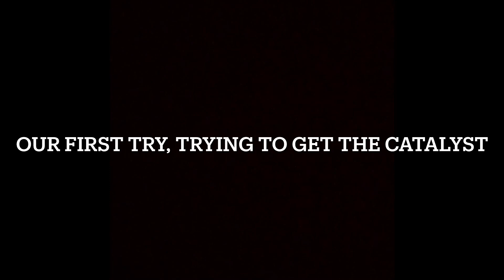Destiny 2 Dead Man’s Tale Catalyst!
These are our attempts at getting the catalyst. It only took us two tries to get it too, so that was cool. Hope you enjoy!